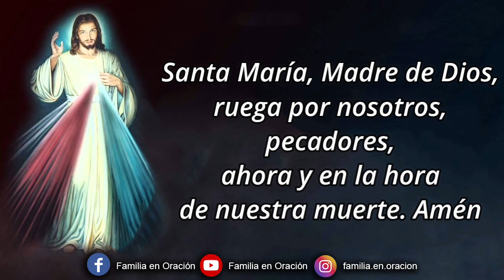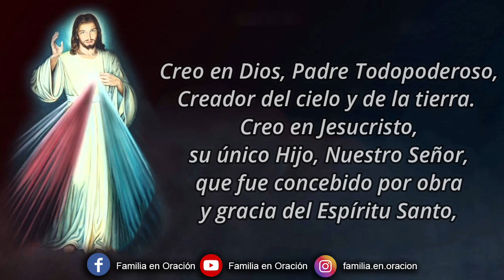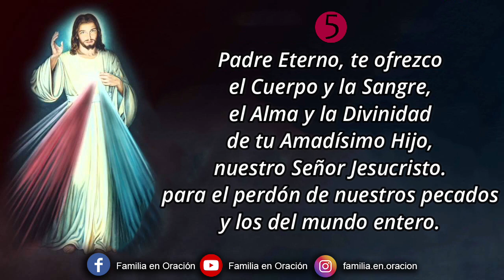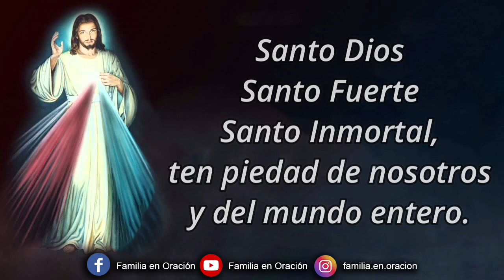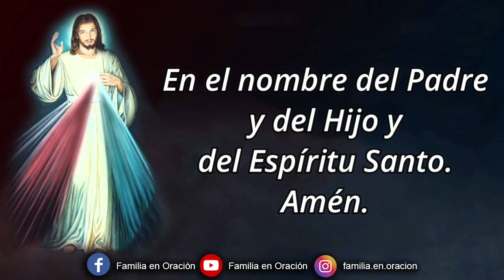Coronilla a la Divina Misericordia - 13 de Junio